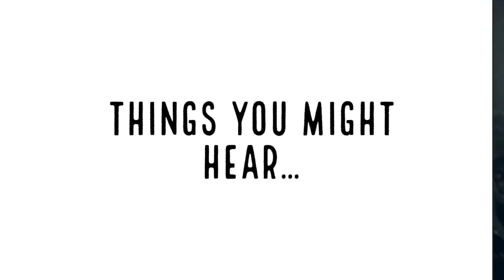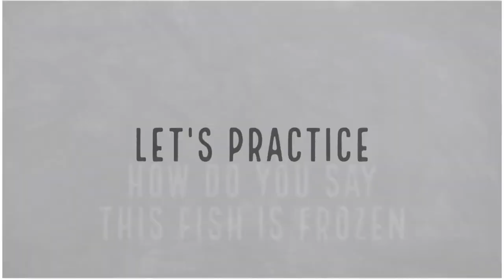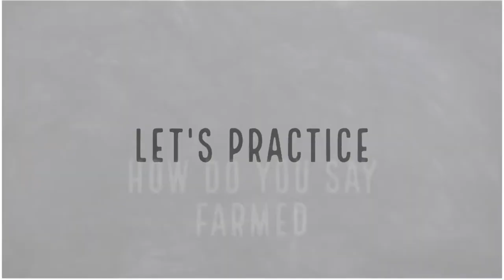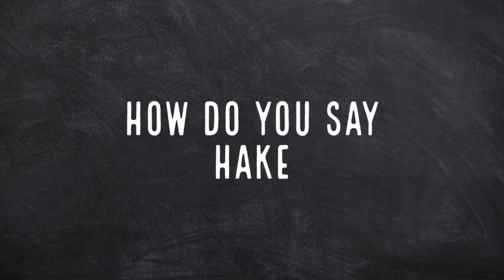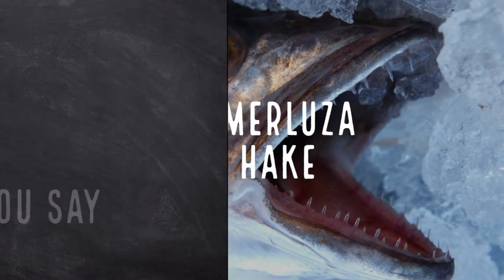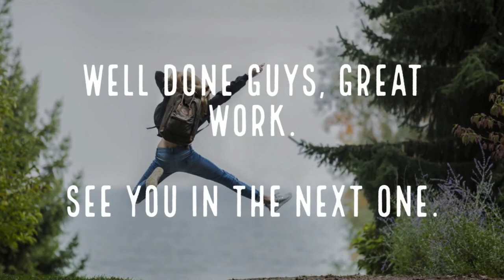Daily Spanish | Lesson 78 | Fishmonger or La Pescadería | Part 1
In this lesson, we learn about the Fishmonger or La Pescadería because Spanish people eat a great deal of fish and shellfish so it would be ideal to learn a bit about the subject.